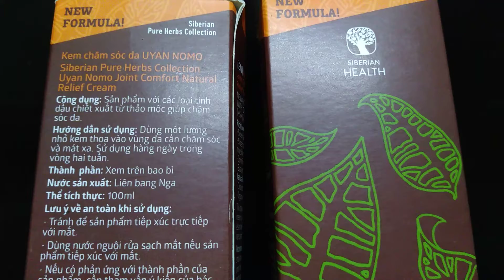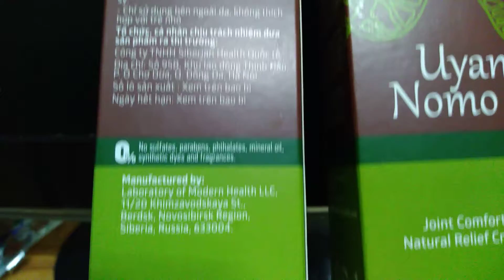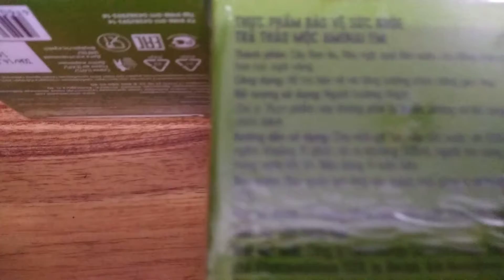Sản phẩm cho bạn lựa chọn để tăng vẻ đẹp!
Bạn sinh ra để yêu cái đẹp và Hạnh Phúc!